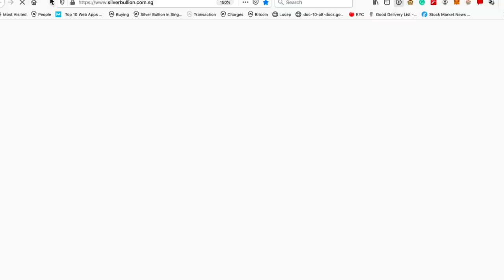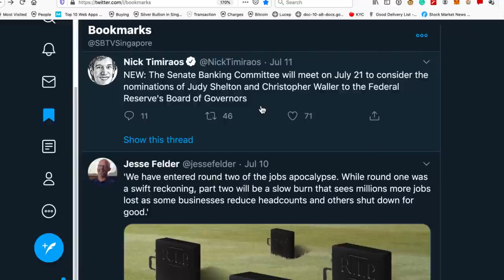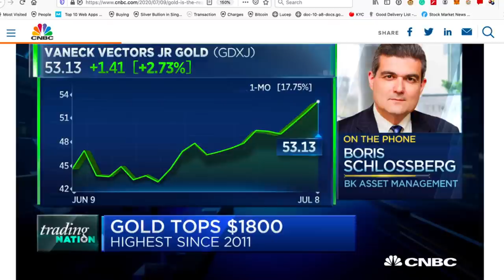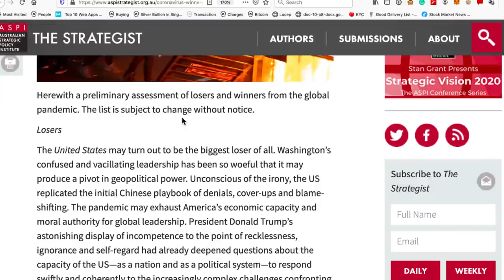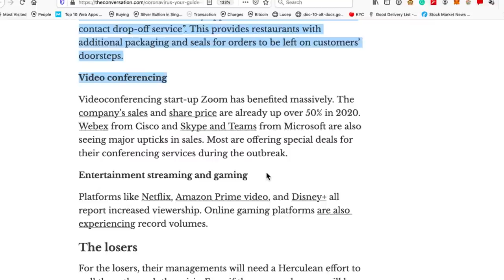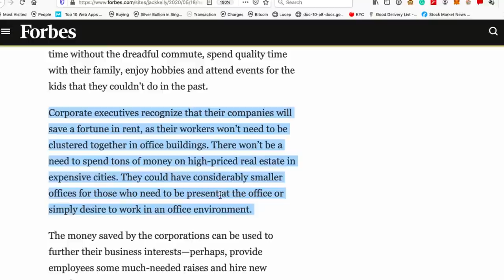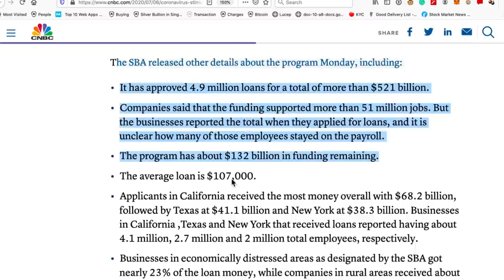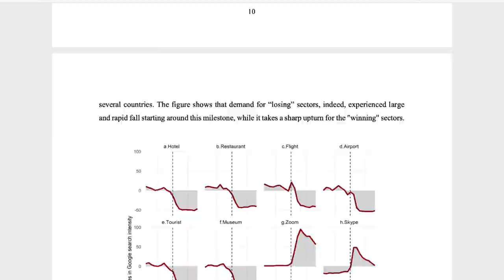Where Did the Money Go - Winners and Losers in the First-Half of 2020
It's been an extraordinary front half of 2020 so let's take a look back and see where we are today and where it may lead us tomorrow. We'll also take a look at where  the"bailout loans" are going. Question I have for you, what are you doing to get ready for the second half of 2020 and beyond and are you considering wealth protection? Hope to see you on the next livestream.